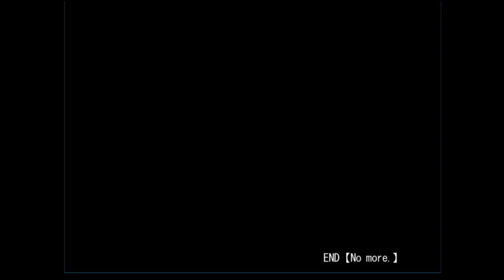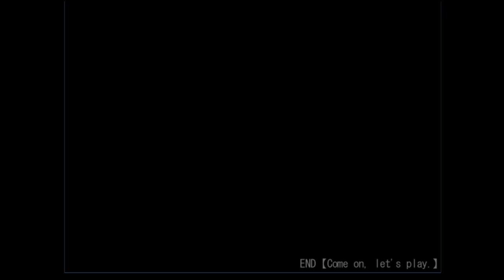Dear - All Endings - Lily Says Goodbye - Rpg Maker Horror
TITLE: Dear
DEVELOPER: Ochabashira
TRANSLATOR: kachizeroichi
GENRE: WOLF RPG EDITOR / RPG MAKER
RELEASE DATE: 2020

Dear - End! - Lily Says Goodbye - Rpg Maker Horror